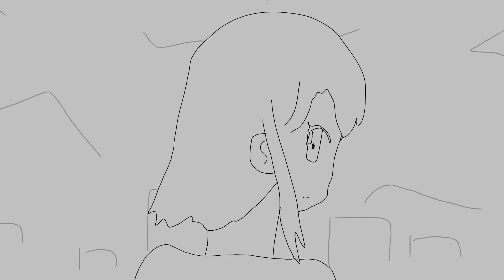[short fan mv] Inabakumori - SAKASAMA Girl Feeling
first "proper" animation using blender's grease pencil